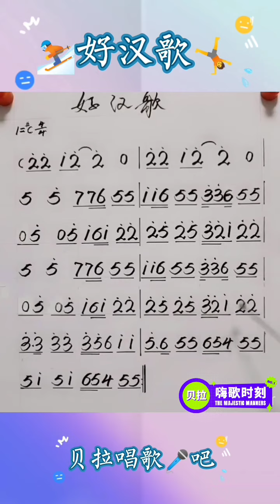好汉歌，《大河向东流哇，天上的星星参北斗哇，参北斗哇，生死之交一碗酒哇》男声教唱简谱，@华语歌曲频道-d2j